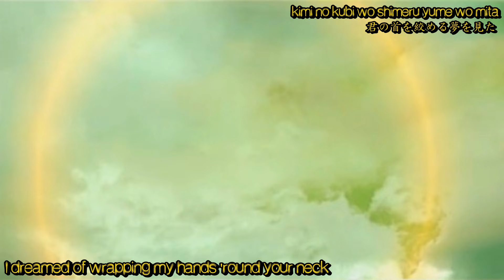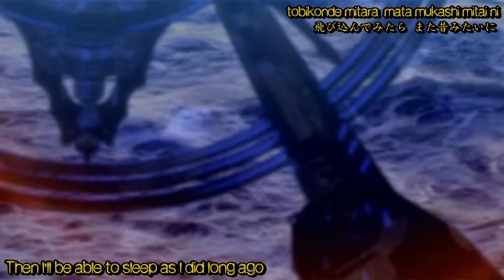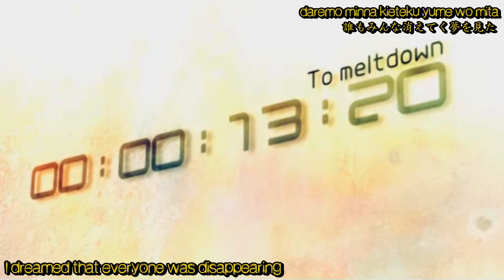【鏡音リン】炉心融解 Kagamine Rin Meltdown English Sub